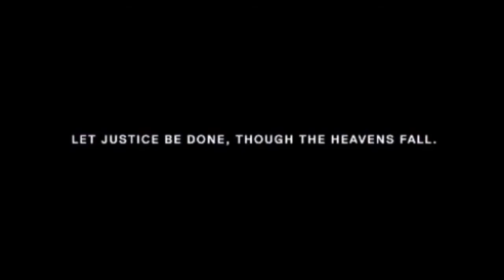AMV - Stomach It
Song by : Crywolf (ft.EDEN) Listen to the full song here: Lyrics: [ Crywolf ] I felt a break in a sacred place where your hands dont heal These.

Song was cut off short due to laziness. Song: Stomach It - Crywolf (ft. Eden) Anime: Garden.

SPOILER ALERRRTTTT!!! Song: Time Lapse Anime: Aldnoah.Zero.

Anime - Aldnoah Zero song - Sex Whales & Roee Yeger - Where Was I (feat. Ashley Apollodor)